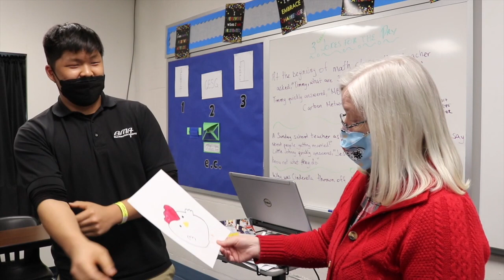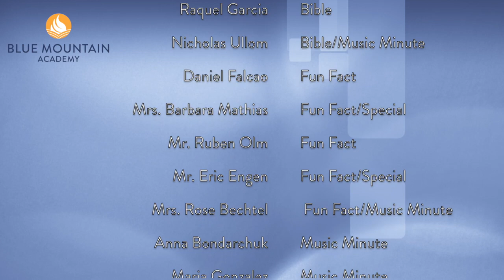BMA News March 2021